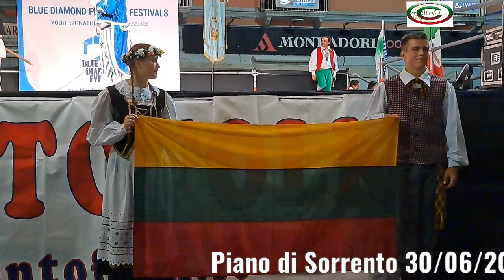Incontri Internazionali del Folklore "Città di Piano di Sorrento"-II°Ed.Piano di Sorrento 30/06/2023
Piano di Sorrento,30/06/2023 Piazza Cota
Incontri  Internazionale del Folklore 2023
"Città di Piano di Sorrento "II° edizione -
"Tarantella de Vesuvio "  Sorrento
Program of International Folklore Festival 2023
Con il patrocinio del Comune i Piano di Sorrento Assessorato alla Cultura e Spettacolo Turismo.
Organizzato dalla Bue  Diamond Events in collaborazione del  Gruppo " Sorrento Folk di Sorrento .
Cerimonia di accoglienza da parte del “Sorrento folk” SORRENTO, ITALY
Gruppi Folkloristici :
1 Gruppo Folcloristico Is Guldana Pèarl - ITALY
2 Tautiniu Šokiu Samburis "Velunga" Klaipeda - LITHUANIA
3 Dance club "Hortse" Stara Zagora - BULGARIA
4 Ozel Atayurt Okulları - TURKIYE
5 "Rhythmic feet" Cork - IRELAND
6 Ladies Choir "Nauka" Troyan - BULGARIA
7 Shalom Dance Group - ISRAEL
8 Gruppo folk "Sajara" SARDINIA ITALY
9 Folk Dance Group "Šėltinis" Šiauliai - LITHUANIA
10 Omades Eleni Rhodes - GREECE
11 Zajednica HKUU Općine Klinča Sela - CROATIA
12 Folk Dance Group "PYNIMĖLIS" Panevežys - LITHUANIA
 13 Gruppo folk "Torre Sibiliana" SICILY ITALY
14 "Rhythmic feet" Cork - IRELAND
15 Buzsáki Boszorkányos Néptánc Egyesület, Buzsák - HUNGARY
16 "Pirinski naniz" Razlog - BULGARIA
17 “Sorrento folk” SORRENTO, ITALY ( CLOSING CEREMONY)